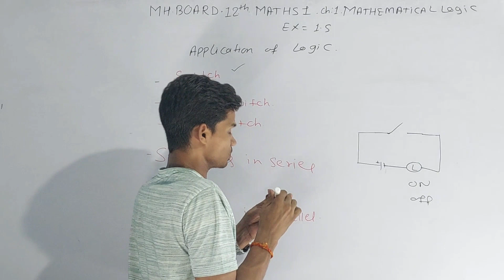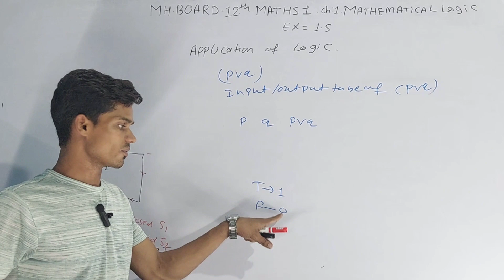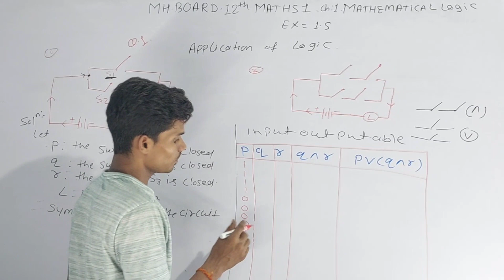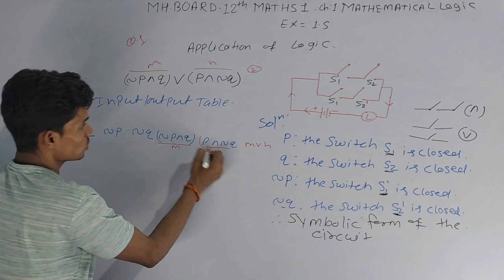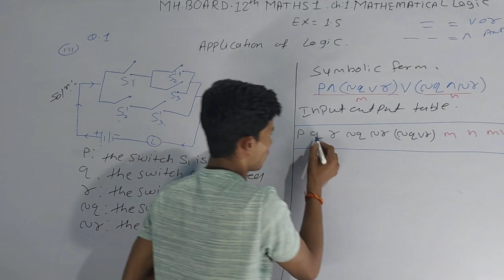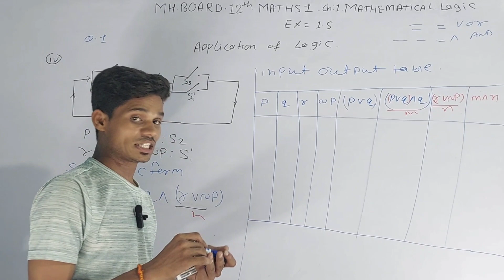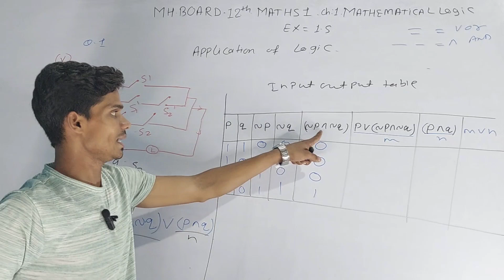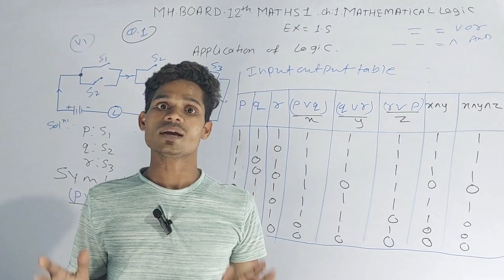Part:1 Mh board 12th maths 1 ch:1 mathematical logic ex:1.5 application of logic by mathsarmyma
Mh board 12th maths 1 ch:1 mathematical logic ex:1.5 application of logic by mathsarmyma